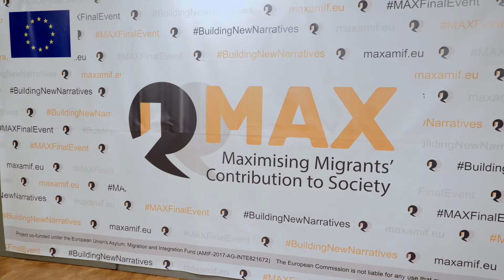MAX Final Event - DAY 2 (26/11/2021)